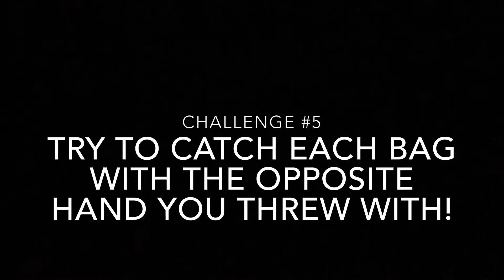Juggling Challenges with Plastic Bags